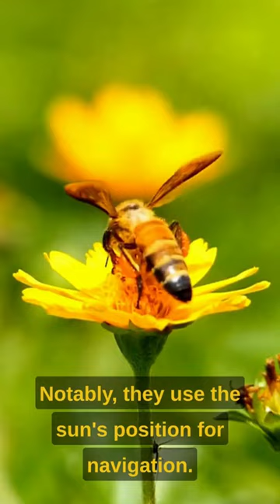The Beekeeper's Diary: A Close Look at Bee Behavior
Bees, crucial pollinators, exhibit complex social structures with queens, workers, and drones. Their precise communication, through dances and pheromones, optimizes foraging. These insects significantly impact global agriculture by pollinating crops, influencing food production. Notably, they use the sun's position for navigation. Stingless bees are vital tropical pollinators, and their foraging is tied to flower specialization. However, bees face threats like habitat loss and pesticides, demanding conservation efforts. The study of bees informs entomology, agriculture, ecology, and biodiversity preservation, underscoring their immense ecological importance.